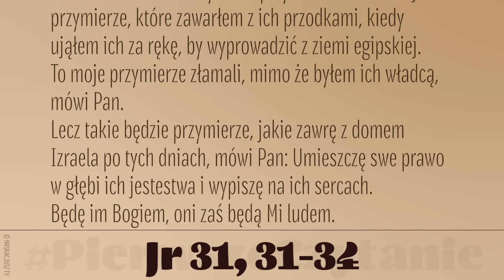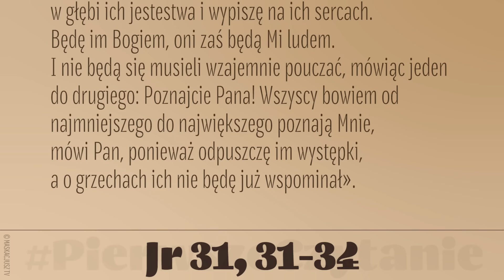PierwszeCzytanie | 8 sierpnia 2024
8 sierpnia 2024
Pan mówi: «Oto nadchodzą dni, kiedy zawrę z domem Izraela i z domem Judy nowe przymierze. Nie takie jak przymierze, które zawarłem z ich przodkami, kiedy ująłem ich za rękę, by wyprowadzić z ziemi egipskiej. To moje przymierze złamali, mimo że byłem ich władcą, mówi Pan.
Lecz takie będzie przymierze, jakie zawrę z domem Izraela po tych dniach, mówi Pan: Umieszczę swe prawo w głębi ich jestestwa i wypiszę na ich sercach. Będę im Bogiem, oni zaś będą Mi ludem.
I nie będą się musieli wzajemnie pouczać, mówiąc jeden do drugiego: Poznajcie Pana! Wszyscy bowiem od najmniejszego do największego poznają Mnie, mówi Pan, ponieważ odpuszczę im występki, a o grzechach ich nie będę już wspominał».